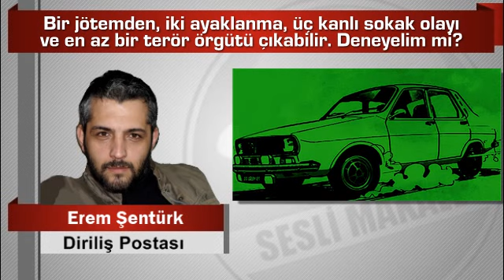Erem Şentürk Bir jötemden, iki ayaklanma, üç kanlı sokak olayı ve en az bir terör örgütü çıkabilir